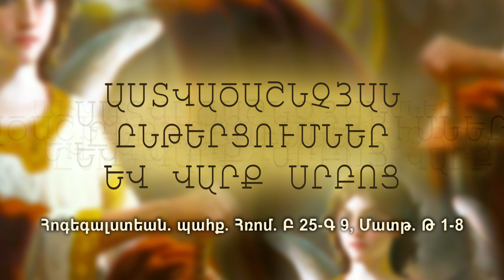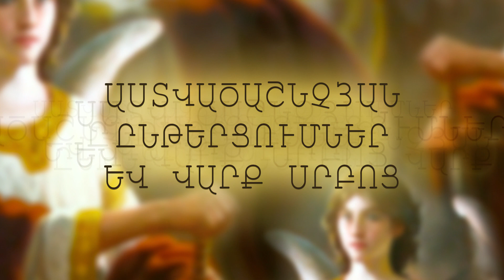Հռոմ. Բ 25-Գ 9, Մատթ. Թ 1-8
Զ օր Հոգեգալստեան. պահք. Հռոմ. Բ 25-Գ 9, Մատթ. Թ 1-8